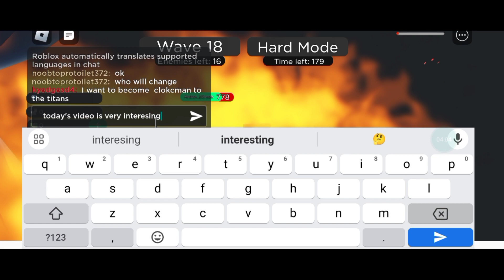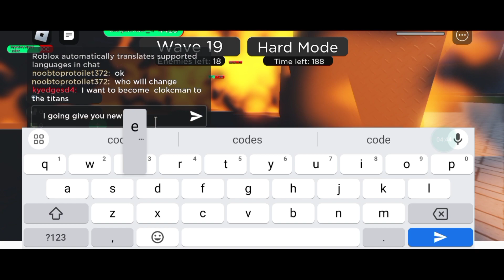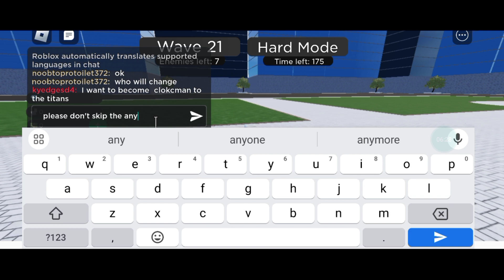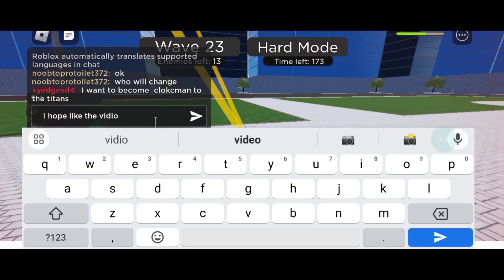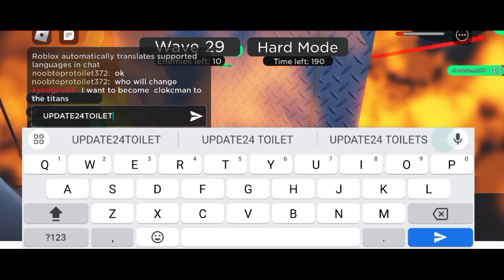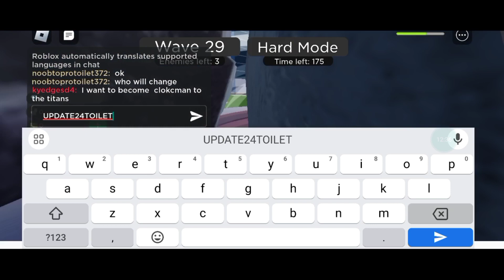⚠️New Secret⚠️ ALL WORKING CODES FOR SUPER TOILET BRAWL IN 2024 - ROBLOX SUPER TOILET BRAWL CODES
In this video I redeemed all the codes in toilet tower defense codes for free coins! Make sure to watch till the end and enjoy!

You Search!

1- super toilet brawl codes
2- Super toilet brawl codes 2024
3- roblox super toilet brawl codes
4- super toilet brawl new update
5- super toilet brawl codes
6- super toilet brawl ep 70

In this codes list, we round up the latest freebies for the game while also explaining how to redeem codes in super toilet brawl.